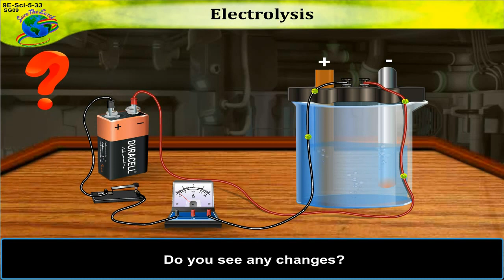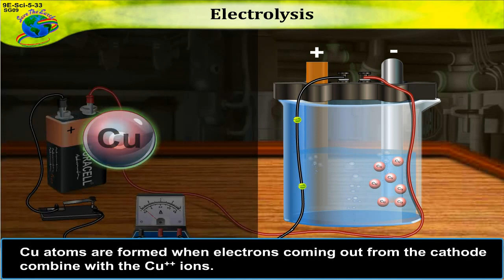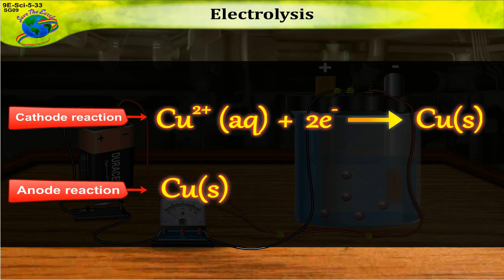Electrolysis | Electrolysis of water | Electroplating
Electrolysis is the passing of a direct electric current through an ionic substance that is either molten or dissolved in a suitable solvent, producing chemical reactions at the electrodes and separation of materials.